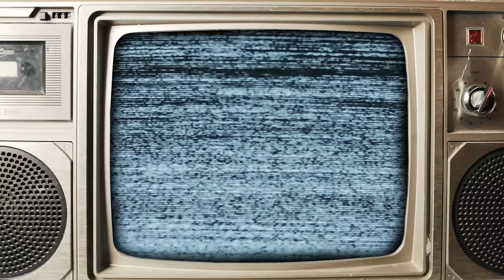WELL HUNG HEART - "OBEY" MUSIC VIDEO feat. Noodles of The Offspring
Buy, Download, and Stream "OBEY" via Spotify, Bandcamp or any digital retailers.

"OBEY" by Well Hung Heart featuring Noodles of The Offspring.

Music Video Directed and Edited by Greta Valenti & Robin Davey of GROW VISION.
Additional Camera Work by Paul Calvary II.
Makeup by Megan Williams.
Forklift Operated by Chip.

Song written by Well Hung Heart. Mixed and Mastered by Will Mott at 73 Productions.

Special thanks to Noodles and The Offspring for participating in this craziness and being patient for hours of zombie makeup. Your performance makes this video. Thank you to Archie's Ice Cream & Archie's Towing for the Performance Location and Fork Lift action. Thank you to Hampton productions for the location suggestions and on set help.

Support Independent Music and buy some rad T-shirts and merch from us

Thank you to everyone for watching and sharing and to all of the radio stations digitally spinning OBEY across the airwaves.